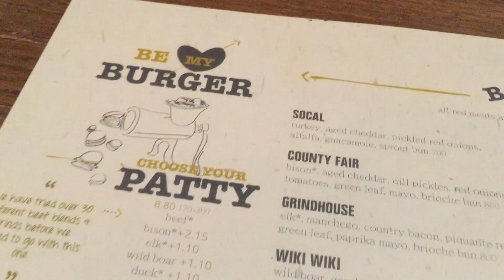Bareburger: VLOG 16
Ben and Katie head over to a new burger place to meet Meghan and Corey.